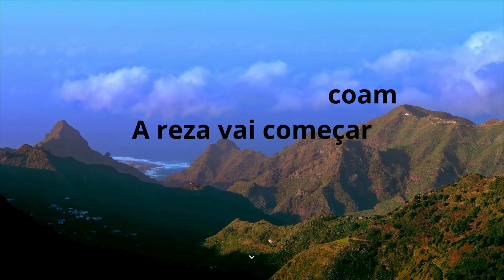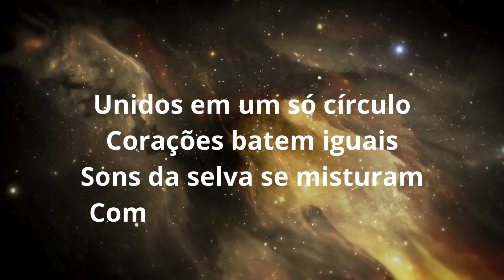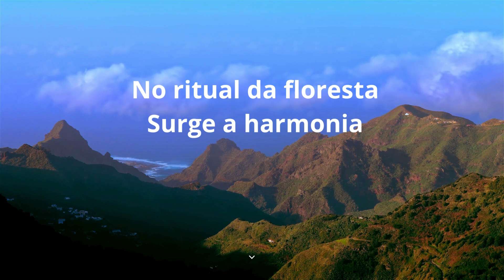Tribo da Montanha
[Verse]
Nas montanhas tão serenas
Luzes dançam sob o luar
Línguas antigas ecoam
A reza vai começar

[Verse 2]
Ayahuasca corre forte
Das raízes vem a força
Chama os espíritos livres
A cura que nos encontra

[Chorus]
Tribo da montanha canta
Velha sabedoria
No ritual da floresta
Surge a harmonia

[Verse 3]
Fogo ilumina o caminho
Faces pintadas de fé
A visão da natureza
Celebra o que a vida é

[Verse 4]
Unidos em um só círculo
Corações batem iguais
Sons da selva se misturam
Com a paz dos ancestrais

[Chorus]
Velha sabedoria
Surge a harmonia